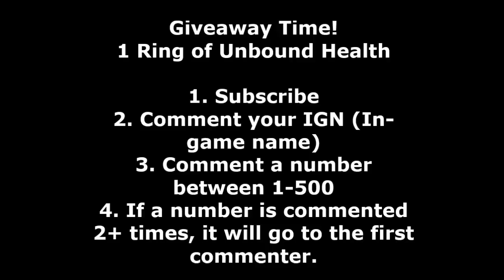RotMG :: Merching to UBHP :: Episode 7